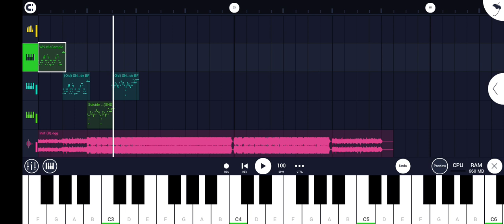Unhappy 2.5 Fanmade FLM Progress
progress 🥶

song by @grbr2006
sns 2.5 fm by @FNAALEX